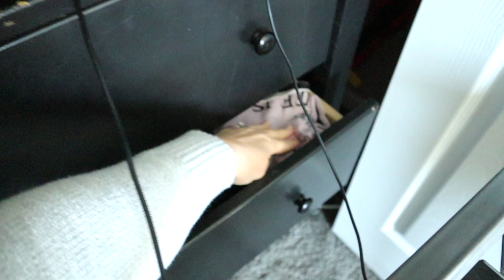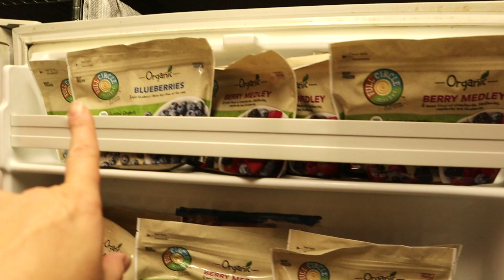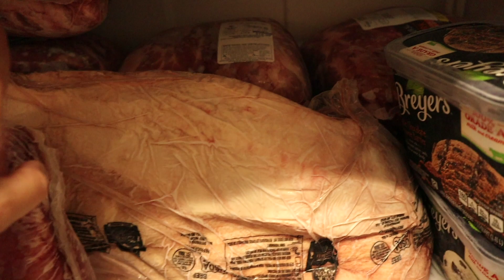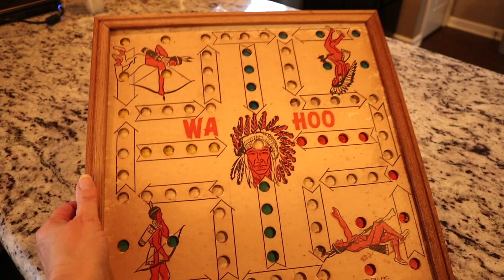GETTING BACK ON TRACK!